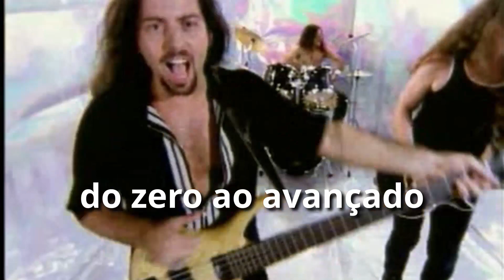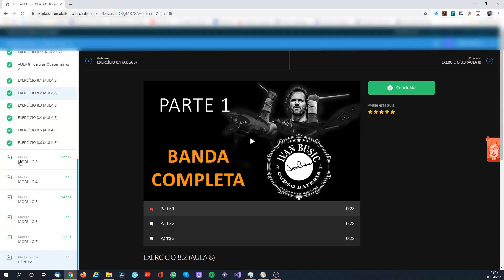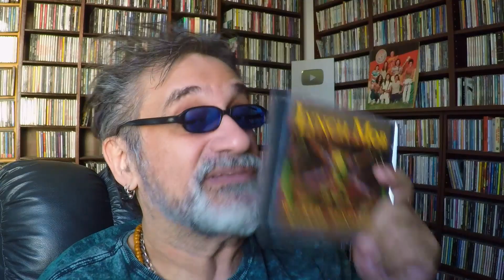Pantera - Cowboys From Hell - 30 anos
Créditos

Apresentação e Produção:
Regis Tadeu

Marketing:
Fabio Christianini & Magoo Digital

Produção, Captação e Edição de Vídeo:
Rodrigo Barth

Design:
Rafael Gusman

Grupo Secreto do Regis Tadeu no Facebook